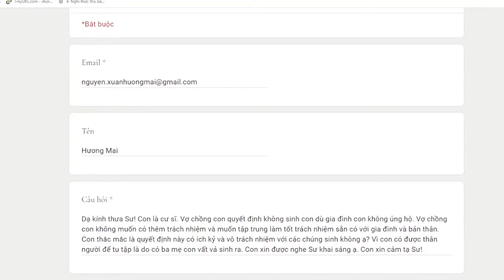1101. Không sinh con có ích kỷ với các chúng sanh không?